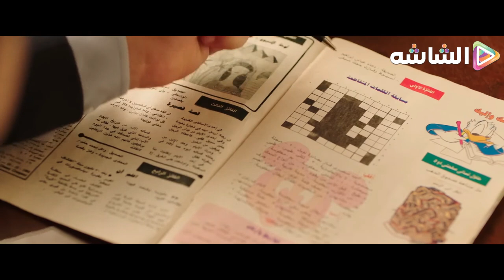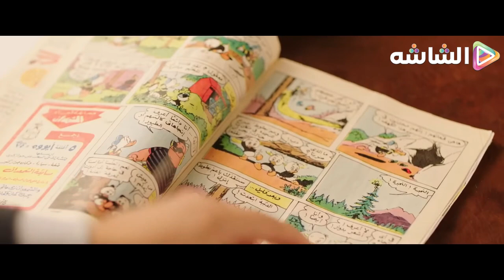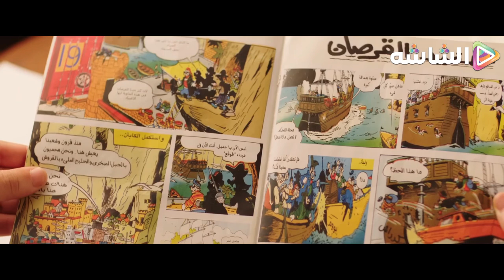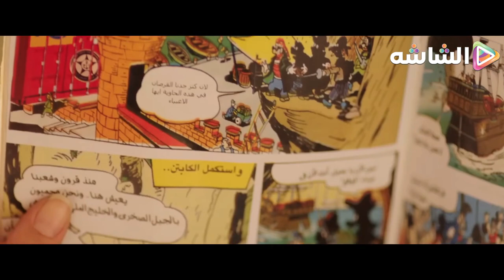المسلسل الاكثر مشاهدة نيللي_و_شريهان - بطولة دنيا سمير غانم